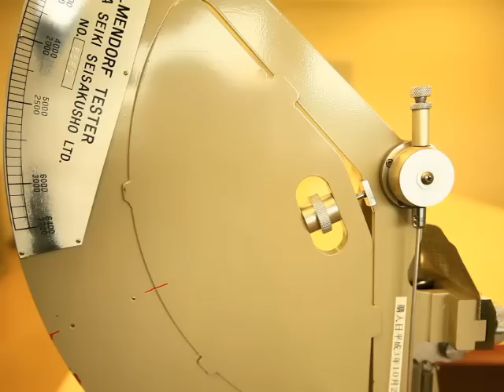エミネント｜松浦工場｜イメージムービー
株式会社エミネントスラックスは、スラックス専門メーカーの自家工場として、穿き心地の良さを追求し続けてきました。独自プレスやオリジナルの芯地、ファスナーの開発などはその代表例です。これらの開発ノウハウは、現在海外工場のマザーファクトリーとしても重要な役割を示していす。